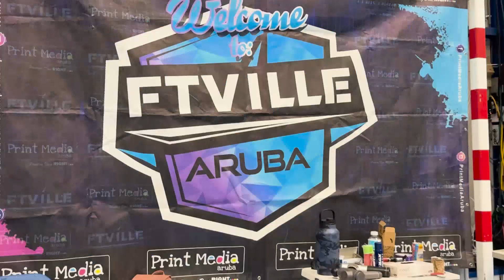Fitville 2024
Fitville Caribbean Championship 2024 tabata un exito rotundo. Un fin di siman yena cu diferente retonan fisico y mental. Will Erasmus, Organisador di Fitville ta elabora con e evento a bay e anja aki, como tambe kico tur loke a sosode durante e competencianan